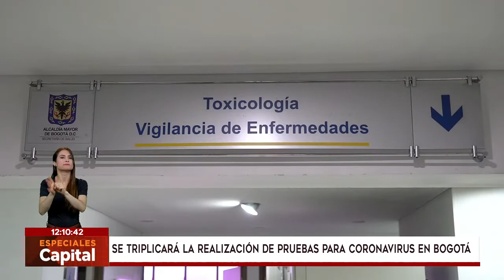Bogotá triplicará la realización de pruebas para COVID-19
“Empezaremos por los profesionales de la salud”, dijo Alejandro Gómez, secretario de Salud de Bogotá.